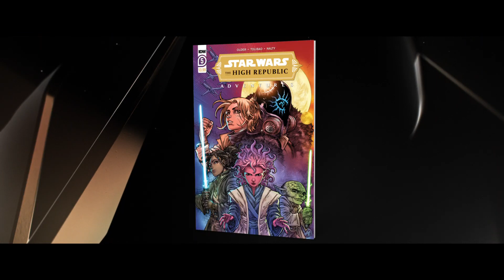Star Wars: The High Republic | The Adventure Continues